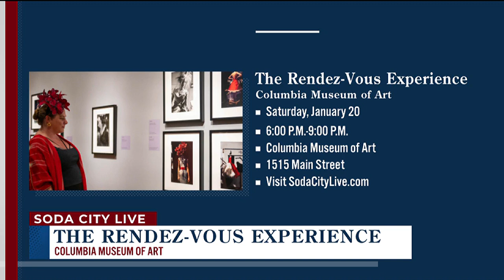Columbia Museum of Art: Lee Alexander McQueen & Ann Ray: Rendez-Vous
The Columbia Museum of Art is getting ready to celebrate the closing weekend of the Lee Alexander McQueen & Ann Ray: Rendez-Vous